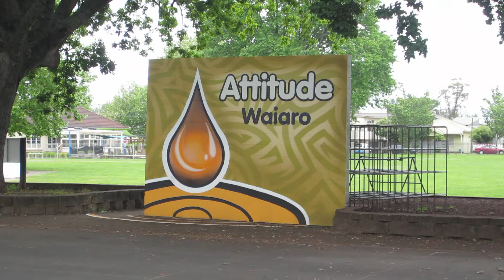Whitiora School Murals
School Murals by Alex McLeod